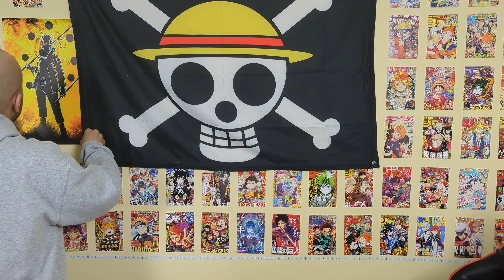JE LA SENS ÉTRANGE OCHAKO, PAS VOUS ? MY HERO ACADEMIA SAISON ? EPISODE 23 REVIEW.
JE LA SENS ÉTRANGE OCHAKO, PAS VOUS ? MY HERO ACADEMIA SAISON 6 EPISODE 23 REVIEW

Je sais pas si c’est le dessin, l’animation ou encore juste le personnage, mais Ochako de plus en plus je comprends pas si elle est normale ou si au contraire son personnage est en développement, en lien avec la romance en arrière plan qu’on voit avec Izuki, en tout cas un épisode de malade pour my hero academia, et probablement mon préféré, la seconde A vs DEKU c’est juste un bonheur.

🔔〡Active la cloche des notifications pour ne pas louper les prochaines vidéos ▬▬▬▬▬▬▬▬▬▬▬▬■ ↽OU ME RETROUVER⇁